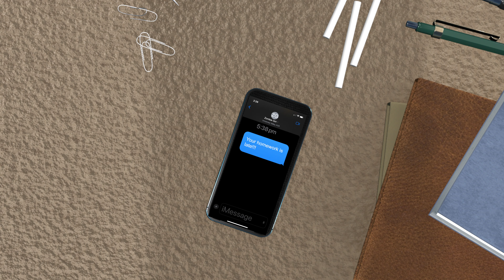When Did Everybody Become?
A music video by Vacuous Texting Zombies.